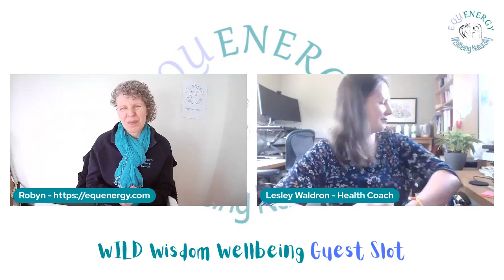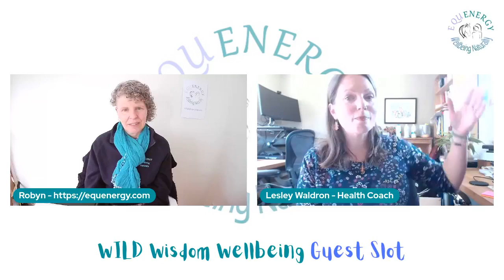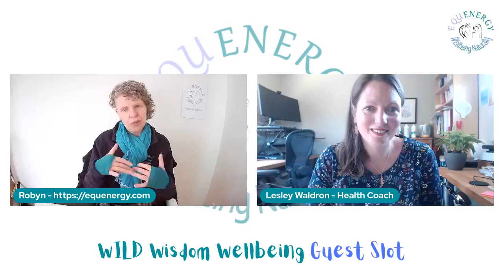Lesley Waldron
Chatting with Lesley Waldron of Wild Country Woman about perimenopause, nature and natural cycles and how we can use these to harness health.